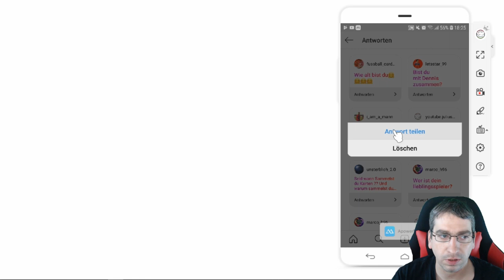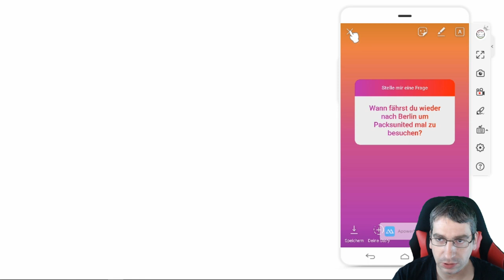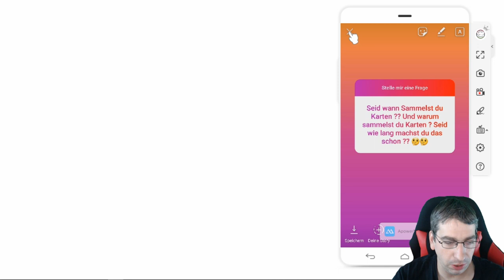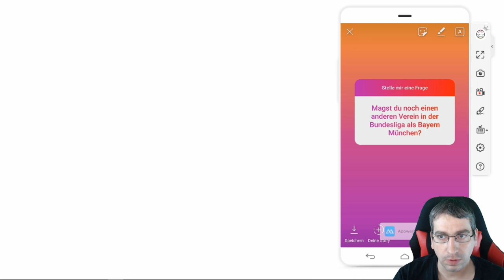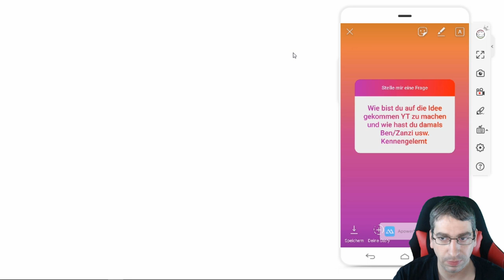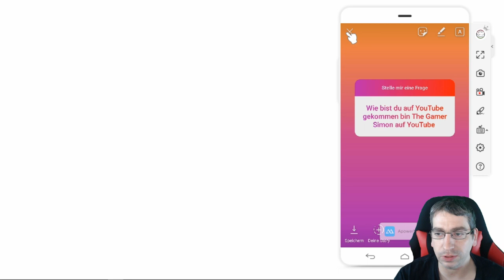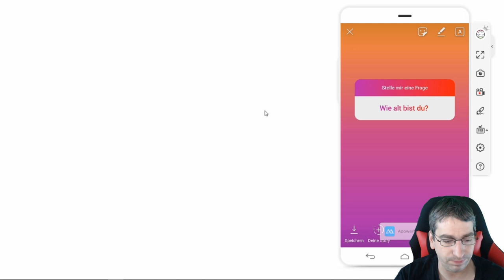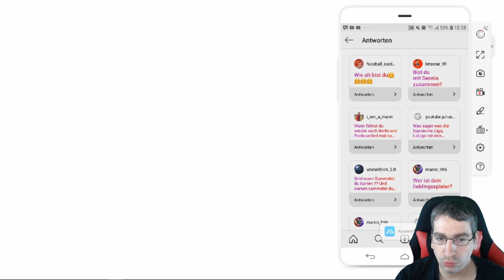Instagram Q&A - Ich Beantworte Eure Fragen (deutsch)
Heute Beantworte ich Eure Fragen, die Ihr Mir auf Instagram gestellt habt, viel Spaß bei diesem Viedeo!

 Andreas Stürmer
 Postfach 12 21 31
 55743 Idar-Oberstein